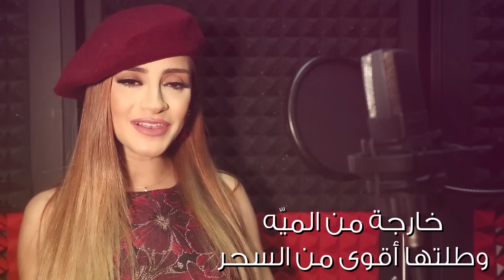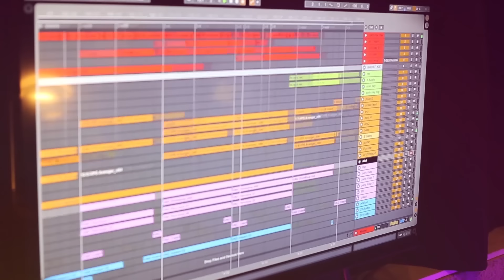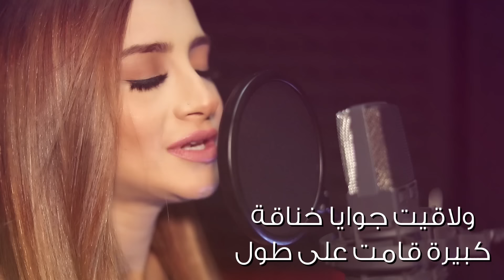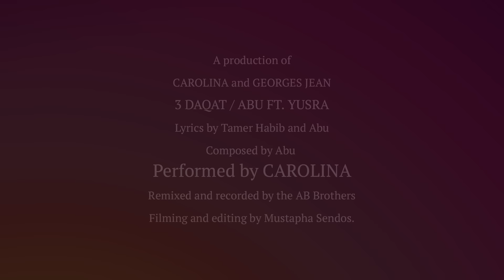3 Daqat - Abu Ft. Yousra ثلاث دقات - أبو و يسرا Cover Remix by Carolina Karam كارولينا (Lyric Video)